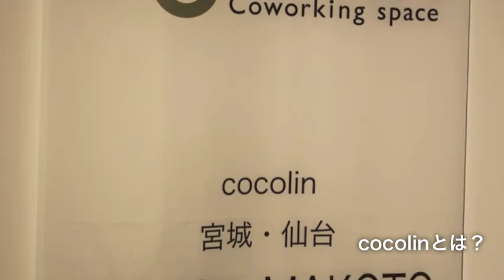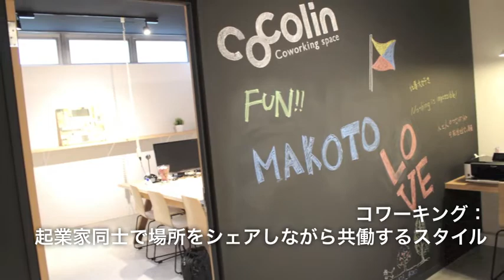志がLINKする場所